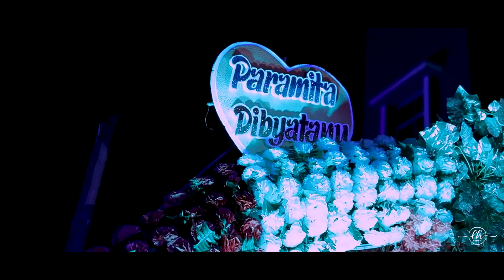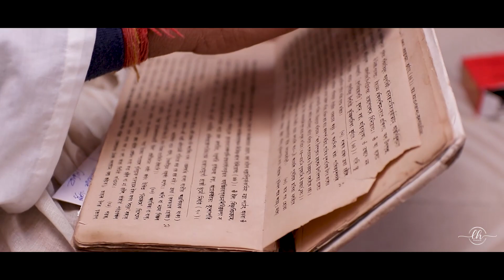Best BENGALI Full Wedding Story | Paromita and Divyatanu | Full CINEMATIC WEDDING | Candid Video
Wedding Moments of ⭐️ Paromita ❤️ Divyatanu
A hands of professional wedding Photographers and Videographers framed your best wedding moment.
We served  you :- Prewedding
                               Wedding
                               Post wedding
                               Photo & Video
                               Wedding Live stream
                               Album
🙏🏻 Book for your precious moments today with us !!
💫 All copyrights reserved for@ Little Heart Moments..

Facebook  👉🏻 Little Heart Moments
YouTube    👉🏻 Little Heart Moments
Support & love you always give to Little Heart Moments. Thank you